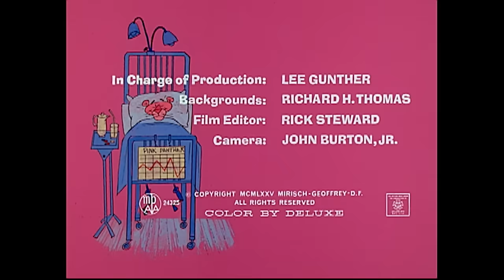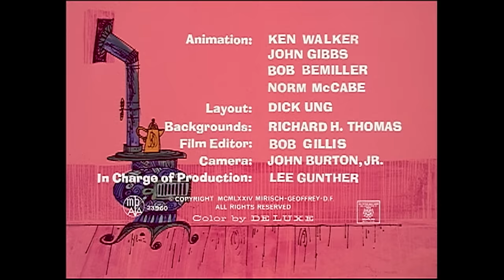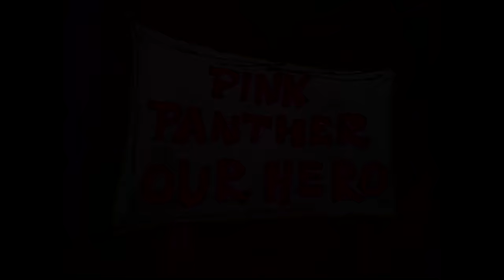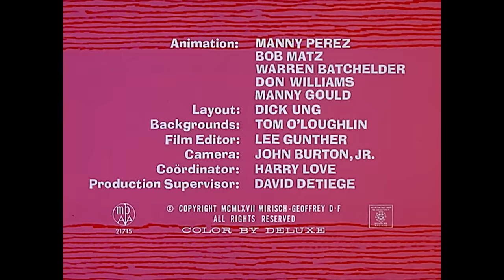Pink Panther In Medieval Times | 35-Minute Compilation | Pink Panther Show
1. "Pink Piper" - The Pink Panther takes his role of the Pied Piper in good ole medieval times, and goes from place to place piping troublesome mice out of houses for a small fee.
2. "Therapeutic Pink" - It's a cold, windy, uncomfortable night, and the Pink Panther is alone and hungry. Everywhere he turns, he is tempted by food - signs, satisfied and contented eaters, etc.
3. "Trail of the Lonesome Pink" - In the Canadian wilderness, two French-speaking twin trappers, Jacques and Jules, set about their business of laying out numerous traps.
4. "Dietetic Pink" - A man stops to rest by putting his heavy suitcase down on a public scale, which the Pink Panther happens to be using to weigh himself.
5. "Pink Outs" - In this cartoon, the Pink Panther becomes involved in a series of unrelated sight gags, each ending when the screen "PinksOut."
6."Doctor Pink" - The Pink Panther takes a job as a janitor in a hospital. He finds a doctor suit and puts it on. He pretends to be a doctor and takes care of all the patient's problems in very simple ways.